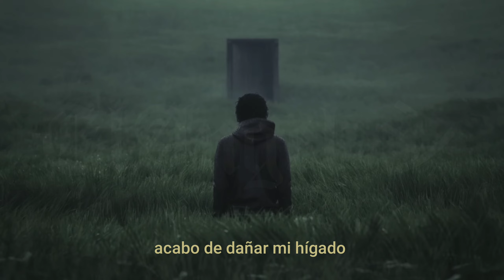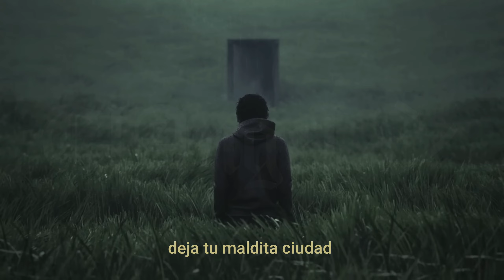CORPSE// "Under the weather"; (Lyrics español)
𝘊𝘰𝘳𝘱𝘴𝘦

·𝘜𝘯𝘥𝘦𝘳 𝘵𝘩𝘦 𝘸𝘦𝘢𝘵𝘩𝘦𝘳; 𝘭𝘺𝘳𝘪𝘤𝘴 𝘦𝘴𝘱𝘢𝘯̃𝘰𝘭